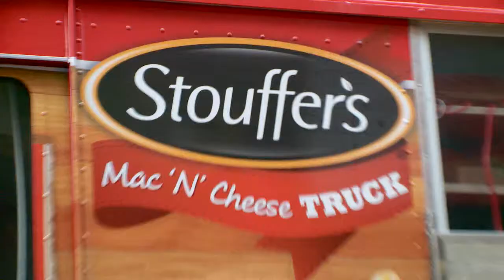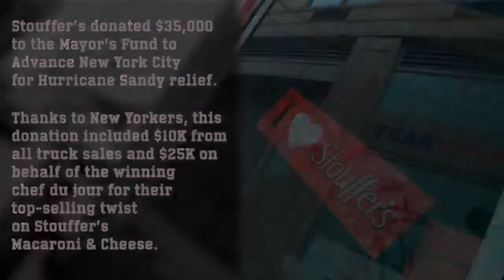MINA | Mac 'N' Cheese Truck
The Stouffer's® Mac 'N' Cheese Truck and an all-star group of celebrity chefs hit the streets of New York City and served unique twists on macaroni & cheese to raise money for Hurricane Sandy relief. One hundred percent of profits which totaled over $35,000 was donated the Mayor's Fund to Advance New York City.

Three days a week Chef Elizabeth Karmel of Hill Country BBQ and Lior Lev Sercarz served traditional macaroni & cheese as well as five restaurant-inspired variations: Chili Mac, BBQ Mac, Mex Mac, Veggie Mac and 'Shroom Mac.

The guest chef menu included:

- Crispy Bacon Brussels Sprouts by Amanda Freitag, former Executive Chef of The Harrison and TV personality on "Unique Eats," "Chopped," and "Iron Chef America"
- Macarones con Chorizo by Seamus Mullen, Executive Chef/owner of Tertulia and TV personality on "The Next Iron Chef" and "Chopped"
- Ditch Dogs by Marc Murphy, Executive Chef/owner of Benchmarc Restaurants and TV personality on "Chopped"
- Sausage & Peppers by Chris Santos, Executive Chef/owner of The Stanton Social, Beauty & Essex and TV personality on "Chopped"
- Pimento Cheese, Bacon Marmalade & Spicy Streusel by Sarah Simmons, chef/curator of CITY GRIT and named one of "America's Greatest New Cooks" by FOOD & WINE Magazine
- Spicy Crispy Chicken & Kimchi by Lee Anne Wong, TV personality on "Iron Chef America," "Unique Eats" and "The Next Iron Chef: Redemption"

Video by Taylor Communications